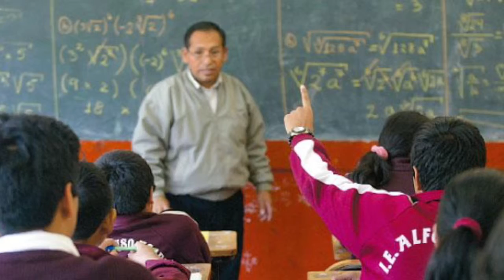Sistemas Educativos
description